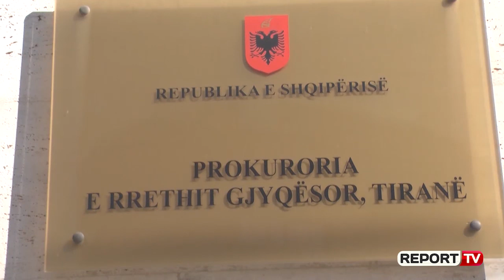Hetimet për tërmetin në Tiranë/ Shënjestrohen zyrtarët abuzues! Banorët kallëzojnë pronarët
TIRANE- Dëmtimet e pallateve dhe banesave të shkaktuara nga tërmeti i 26 nëntorit në vitin 2019 në Tiranë, shumë shpejt do sjellin arrestime të zyrtarëve dhe ish-zyrtarëve të ish-komunës Kashar dhe komunave të tjera në kryeqytet. Një muaj hetime të prokurorisë së Tiranës, kanë mjaftuar për të orientuar përgjegjësinë mbi zyrtarët që kanë abuzuar me ndërtimet pa leje dhe me lejë, kryesisht në zonën e Freskut, Astirit, Kasharit dhe zonën e Ndroqit. Gjatë kësaj kohe prokuroria ka konstatuar shkelje të rëndë të ndryshimit të planimetrisë së objektit, ku ndryshe ishte paracaktuar në letra dhe ndryshe është vepruar në terren, gjatë ndërtimit të pallatit.